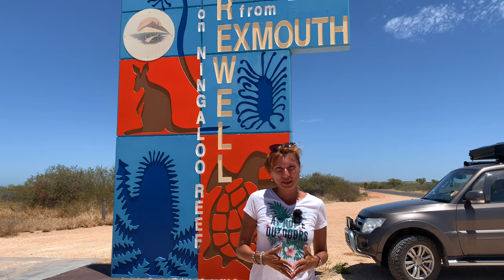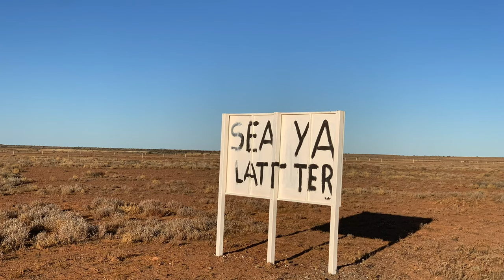Am înotat cu RECHINII și am văzut pui și ouă de ȚESTOASĂ!! Explorăm Australia - Ep 14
Reciful Ningaloo si Capul National Cape Range se întind pe coasta de Vest a continentului Australian și fac parte din patrimoniul mondial UNESCO pentru diversitatea vieții marine de aici.
Am făcut snorkeling printre pești papagal, rechini de recif și țestoase. La o plimbare nocturnă pe plaja am văzut puii de țestoasă ieșind din cuib și o țestoasă mamă depunând ouă - A fost o experiență imposibil de descris în cuvinte - e ca și cum am fi călătorit în timp, pe vremea dinozaurilor și ne-am fi împrietenit cu o țestoasă care ne-a luat cu ea în cea mai neobișnuită aventură a vieții ei!